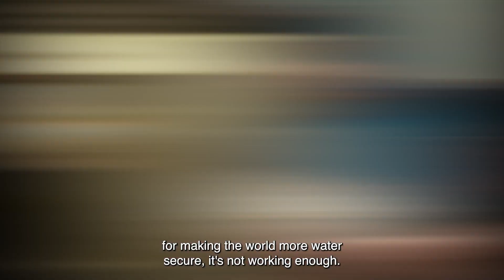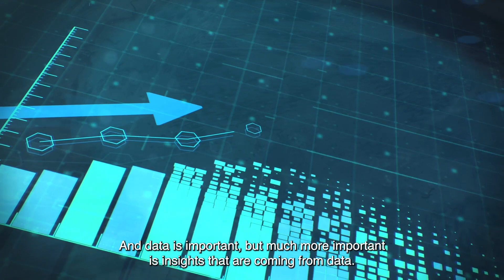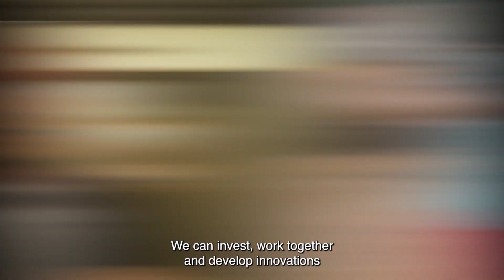Water Can't Wait: Accelerating the Adoption of Innovations in Water Security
The Water Global Practice, with support from the 2030 Water Resources Group, convened a high-level roundtable dialogue in November 2022 to provide insights into how to foster an enabling environment for water innovation. More than 150 participants involved in innovations in water from the public and private sectors identified bottlenecks and possible solutions to adopting and scaling new approaches to address water challenges.